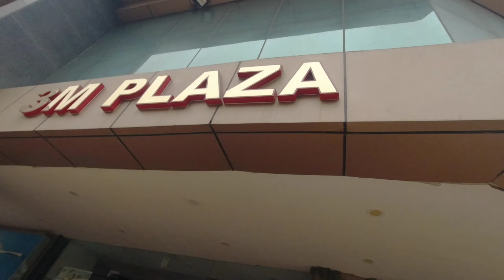PATHAN MOVIE REVIEW AND VLOG || CONTENT MIL GYA